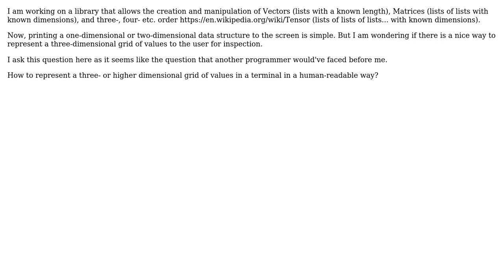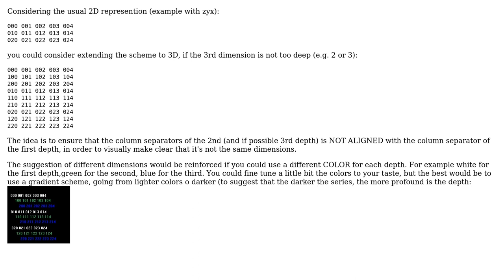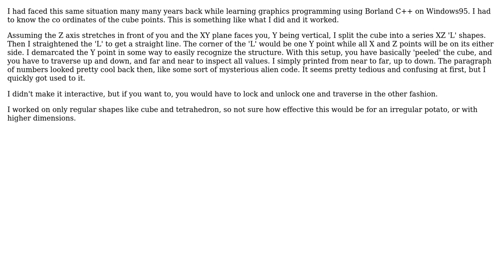Software Engineering: How to represent a three-dimensional (or more) data structure in a terminal?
With thanks & praise to God, and with thanks to the many people who have made this project possible! | Content (except music & images) licensed under CC BY-SA | Music | Images & others | With thanks to user vin user Qqwy user Doug T. user Christophe and the Stack Exchange Network Trademarks are property of their respective owners. You are responsible for your own actions.